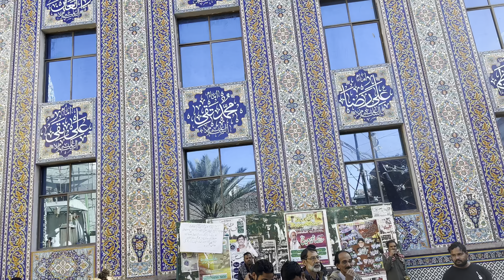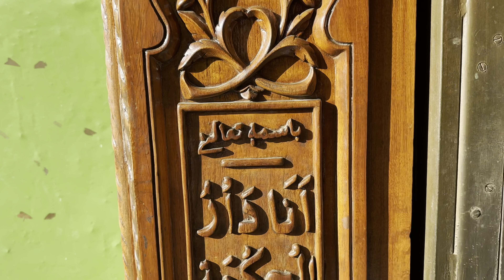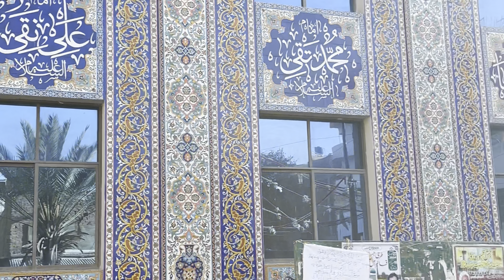Hazri Moula Ali as Qadam Gaha